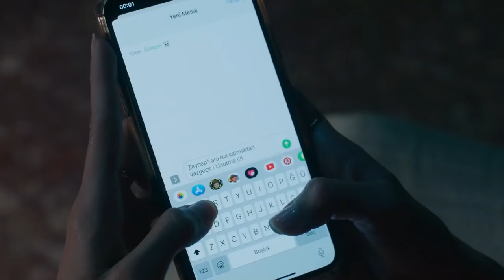Haziran, Poyraz'ın Özgür Alanını Kısıtlıyor - Ada Masalı 3. Bölüm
Çifti barıştırma operasyonunda ters düştüler. - "BİZ SENİNLE ANLAŞAMIYORUZ"

OYUNCULAR
Haziran: Ayça Ayşin Turan
Poyraz: Alp Navruz
Biricik: Özge Demirtel
Alper: Rami Narin
Görkem: Bülent Çolak
Selma: Nihan Büyükağaç
Nehir: Eylül Ersöz
Hakan: Anıl Cem Kenar
İdil: Beril Pozam
Aliye: Bedia Ener
Zeynep: İpek Tenolcay
Doygun: Mesut Özkeçeci
Melisa: Merve Nur Bengi
Sadık: Fatih Yücebağ
Duygu: Bensu Begoviç
Mert: Eren Devrim
Burak: Mustafa Aran

Yapım: Ay Yapım
Yapımcı: Kerem Çatay
Yönetmen: Ali Bilgin
Senarist: Yelda Eroğlu - Yeşim Çıtak
İdari Yapımcı: Ali Demir
2. Yönetmen: Beste Sultan Kasapoğlu
Görüntü Yönetmeni: Özkan Bal
Sanat Yönetmeni: İsmail Durmaz
Işık Şefi: Mehmet Parlak
Styling: Petek Arıcı - Oğuz Tabur